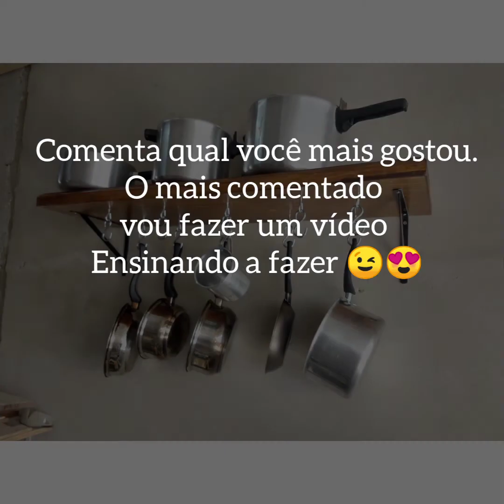Artesanato em madeira